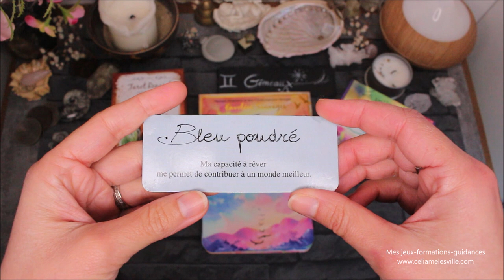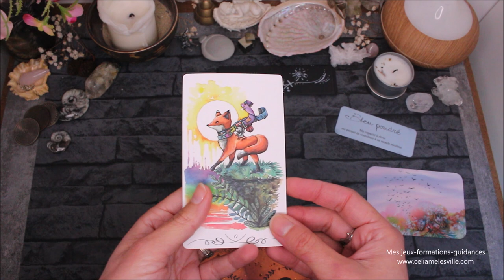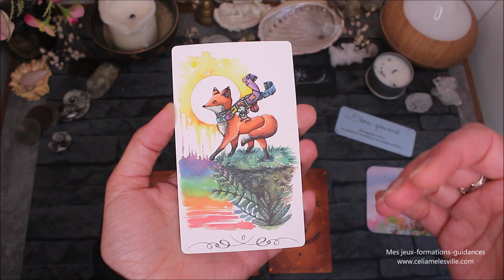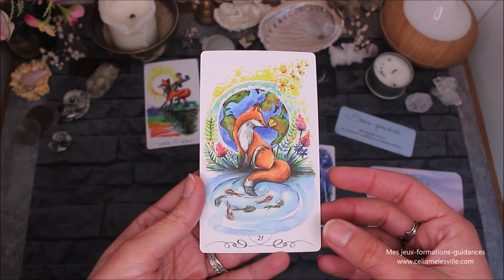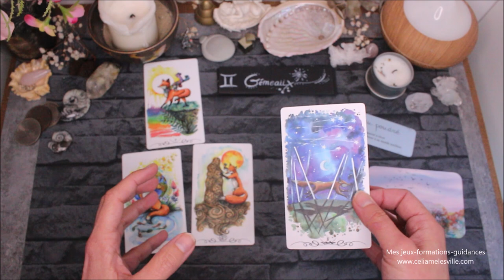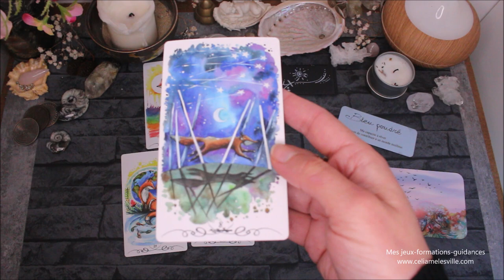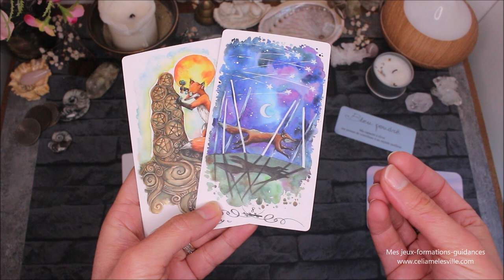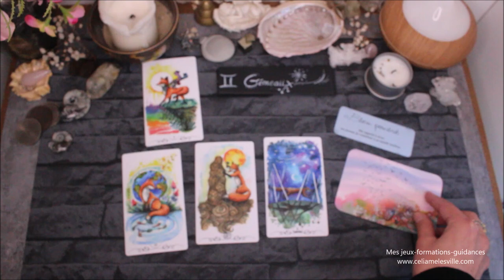♊️GÉMEAUX - Mai 2021 ♊️ Horoscope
Où trouver le petit oracle des couleurs